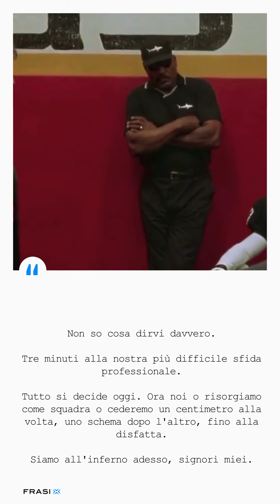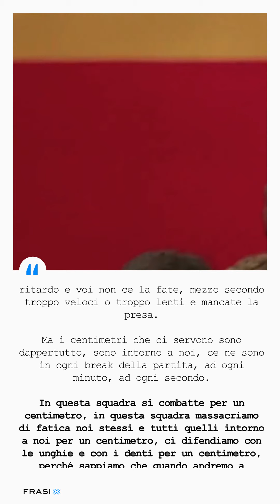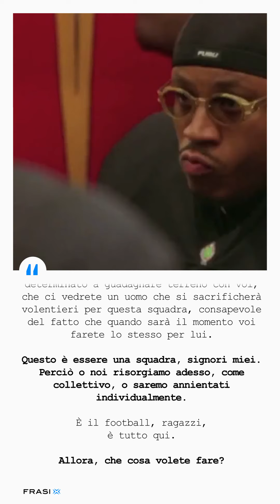Ogni maledetta domenica: discorso nello spogliatoio di Al Pacino (con testo)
Il discorso alla squadra negli spogliatoi di Al Pacino nel film Ogni maledetta domenica

Non so cosa dirvi davvero. Tre minuti, alla nostra più difficile sfida professionale. Tutto si decide oggi. Ora noi o risorgiamo come squadra o cederemo un centimetro alla volta, uno schema dopo l’altro, fino alla disfatta. Siamo all’inferno adesso signori miei. Credetemi. E possiamo rimanerci, farci prendere a schiaffi, oppure aprirci la strada lottando verso la luce. Possiamo scalare le pareti dell’inferno un centimetro alla volta.

Io però non posso farlo per voi. Sono troppo vecchio. Mi guardo intorno, vedo i vostri giovani volti e penso “certo che ho commesso tutti gli errori che un uomo di mezza età possa fare”. Si perché io ho sperperato tutti i miei soldi, che ci crediate o no. Ho cacciato via tutti quelli che mi volevano bene e da qualche anno mi da anche fastidio la faccia che vedo nello specchio.

Sapete col tempo, con l’età, tante cose ci vengono tolte, ma questo fa parte della vita. Però tu lo impari solo quando quelle le cominci a perdere e scopri che la vita è un gioco di centimetri, e così è il football. Perché in entrambi questi giochi, la vita e il football, il margine di errore è ridottissimo, capitelo. Mezzo passo fatto un po’ in anticipo o in ritardo e voi non ce la fate, mezzo secondo troppo veloce o troppo lento e mancate la presa. Ma i centimetri che ci servono, sono dappertutto, sono intorno a noi, ce ne sono in ogni break della partita, ad ogni minuto, ad ogni secondo.

In questa squadra si combatte per un centimetro, in questa squadra ci massacriamo di fatica noi stessi e tutti quelli intorno a noi per un centimetro, ci difendiamo con le unghie e con i denti per un centimetro, perché sappiamo che quando andremo a sommare tutti quei centimetri il totale allora farà la differenza tra la vittoria e la sconfitta, la differenza fra vivere e morire.

E voglio dirvi una cosa: in ogni scontro è colui il quale è disposto a morire che guadagnerà un centimetro, e io so che se potrò avere una esistenza appagante sarà perché sono disposto ancora a battermi e a morire per quel centimetro. La nostra vita è tutta lì, in questo consiste. In quei 10 centimetri davanti alla faccia, ma io non posso obbligarvi a lottare. Dovete guardare il compagno che avete accanto, guardarlo negli occhi, io scommetto che vedrete un uomo determinato a guadagnare terreno con voi, che vi troverete un uomo che si sacrificherà volentieri per questa squadra, consapevole del fatto che quando sarà il momento voi farete lo stesso per lui.

Questo è essere una squadra signori miei. Perciò o noi risorgiamo adesso come collettivo, o saremo annientati individualmente. È il football ragazzi, è tutto qui. Allora, che cosa volete fare?